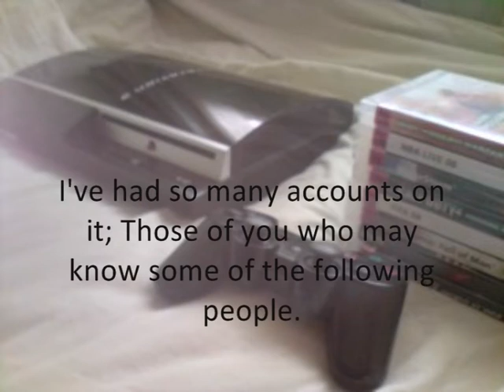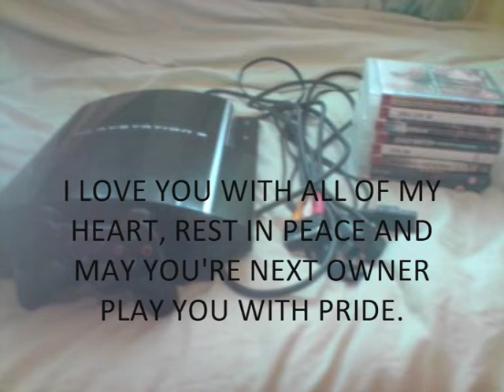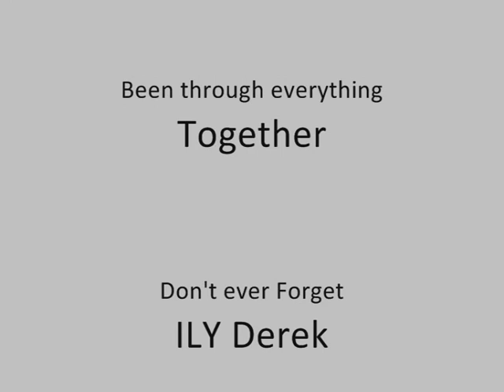R.I.P Derek (Bevan's PS3)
THIS VIDEO IS A PISSTAKE. Do not take seriously at all. I did it as a joke.